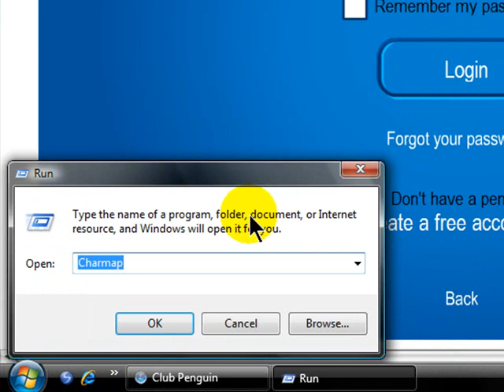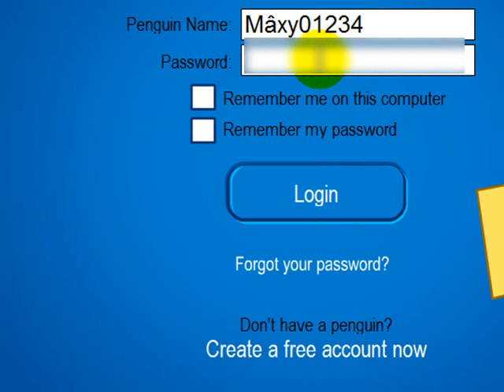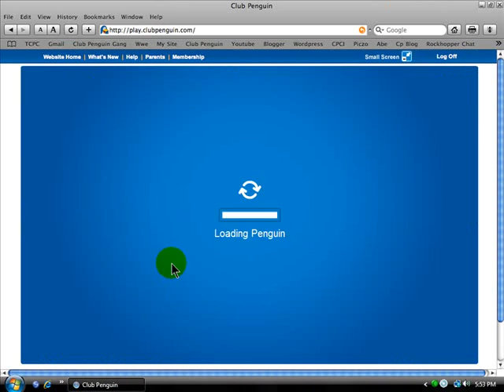Club Penguin Name Glitch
the kool name glitch